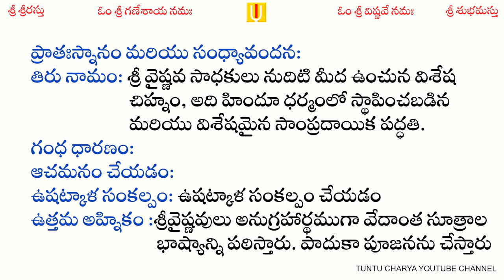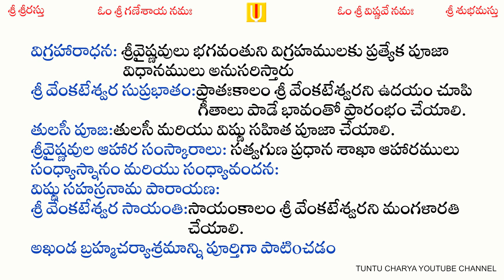quotes in telugu sreevaishnava samudaayaaniki dharmika niyamaalu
telugu quotes,
 quotes in telugu,
quotes inspiration,quotes motivational,
quotes daily, daily
quotes, telugu
speak quotes,
telugu inspirational
quotes, telugu
motivational quotes,
 everyday
motivational quotes,
voice of telugu
quotes, life
changing quotes,
famous quotes,
success quotes,
successful quotes,
motivational quotes
in telugu,
inspirational quotes
in telugu, success